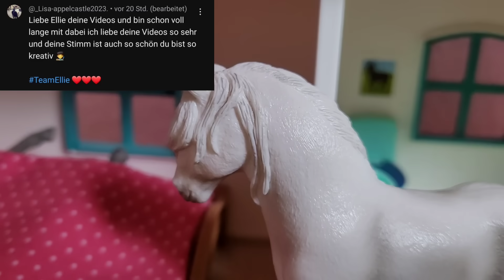Ein RIESIGES Fohlen? - Schleich Kurzfilm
Heute grüße ich:
Du willst auch die Chance haben gegrüßt zu werden? Dann schreibe einfach einen netten Kommentar mit dem TeamEllie und mit etwas Glück grüße ich dich dann im nächsten Video ♡

Im heutigen Schleich Video geht es um das Fohlen Mellow, welches kleiner als ihre Freundinnen ist und deswegen oftmals anders behandelt wird, sie wünscht es sich größer zu sein, doch dann...

Eure Ellie
🔝 Meine Schleich Empfehlungen (Sachen aus meinen Videos):
► Reiterin Alina im Set
► Mobile Tierärztin
► Sarahs Campingausflug
► Das Schleich Haus
► Der große Stall
► Pferd Missy im Set
► Reitturnier Set
► Jenny im Set
► Pony Balou im Set

🎶 In meinen Videos verwende ich Musik von:

ISRC: USUAN1100843

👉 AUCH AUF DIESEM KANAL GIBT ES REGELN:
- Keine Beleidigungen/Kein Mobbing

⚠️ ZUSÄTZLICHE INFOS:
- Keine Tauschpakete!
- Ich grüße nicht!
- Keine Fanpost!
- Nur auf YouTube aktiv! Keine weiteren Social Media und/oder andere Accounts. Wenn ihr jemanden seht, der sich als Nonni#love ausgibt, ist das fake!